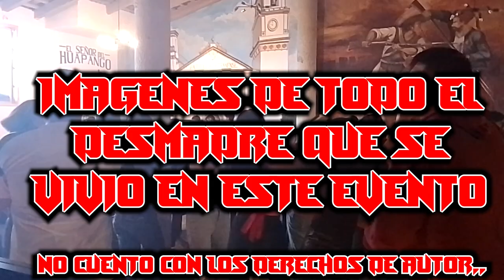NOS QUEDAMOS VARADOS EN LA CARRETERA24HORAS CON UN DJ CLUBHISTORY TIME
EN ESTA OCACION NOS QUEDAMOS VARADOS A MITAD DE LA CARRETERA.

ANTIGUOS VIDEOS.

Teclado havit
Ratón gamer
8 gb de ram a 3000hmz
Micrófono b700

Audacity 2.2.2